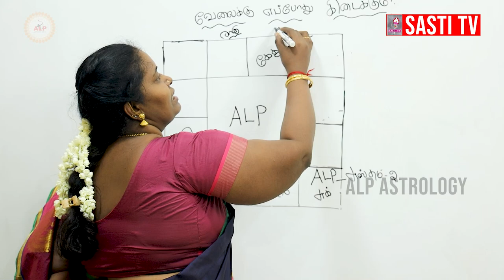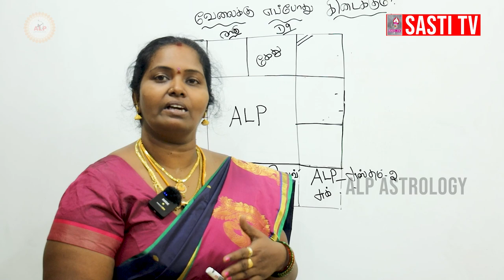எனக்கு எப்போது வேலை நிரந்தரமாக கிடைக்கும் ? | ALP ASTROLOGY | job alpastrologer +91 9539321150